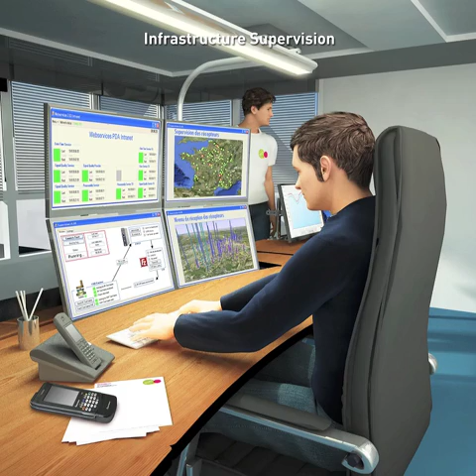Water and energy sensors and meters - SMART METERING INFRASTRUCTURE - SUEZ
Offer a global smart metering solution using water and energy sensors and meters.
SMART METERING INFRASTRUCTURE automatically and remotely collects information and enables high value-added services to be offered.